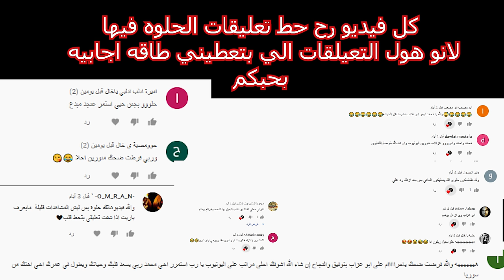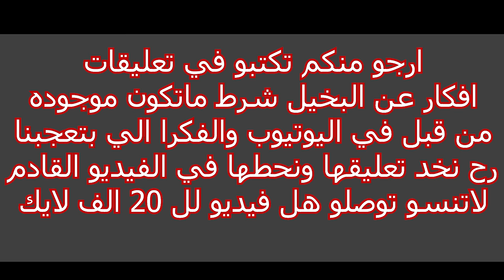البخيل تجوز؟ واجو لعندو ضيوف؟ شو عمل فيهن